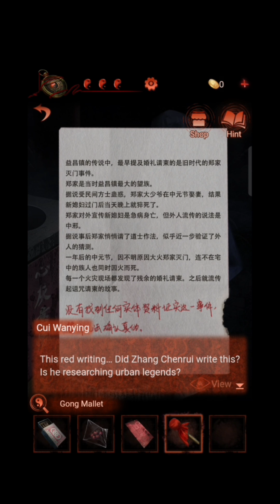Paper Bride 4 Bound Love|Chapter 2|Paper Bride 4 Bound Love Gameplay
Paper Bride 4 Bound Love Chapter 2 paper bride 4